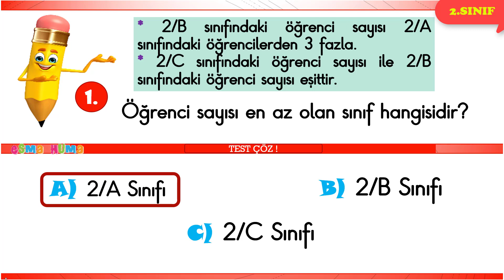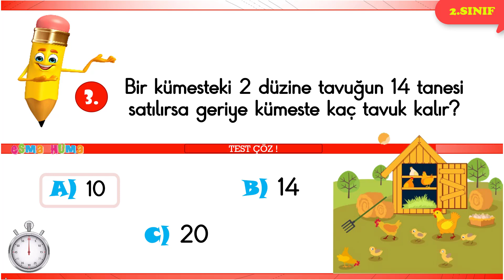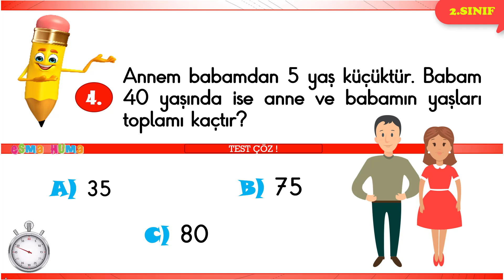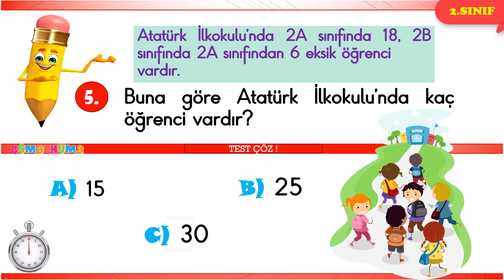2. Sınıf - Matematik : Test Çöz ! / Toplama ve Çıkarma Problemleri -1 ( 5 Soru 5 Cevap )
2. Sınıf - Matematik : Test Çöz ! / Toplama ve Çıkarma Problemleri -1 ( 5 Soru 5 Cevap )
#2 .sınıf #2.sınıfmatematik